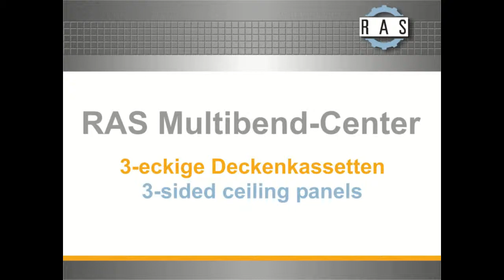RAS Multibend Center: Dreieck Metalldecken | RAS Multibend Center: Triagular ceiling panels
Automatisches Biegen von dreieckigen Deckenkassetten auf dem RAS Multibend Center.

Automatic folding of triangular ceiling panels on the RAS Multibend Center.